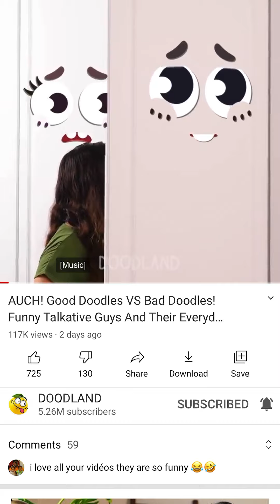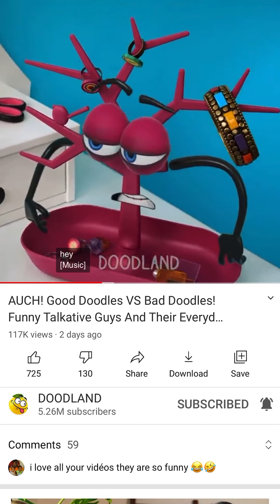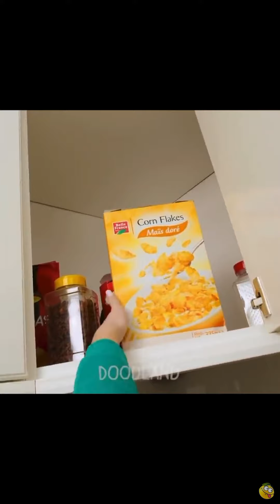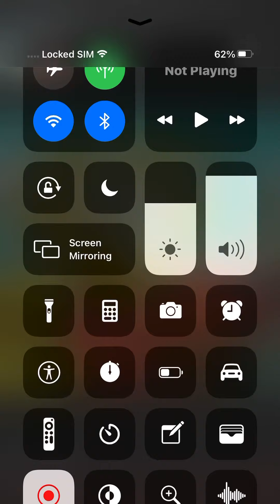AUCH! Good Doodles VS Bad Doodles! Funny Talkative Guys And Their Everyday Stuggles - Doodland 820